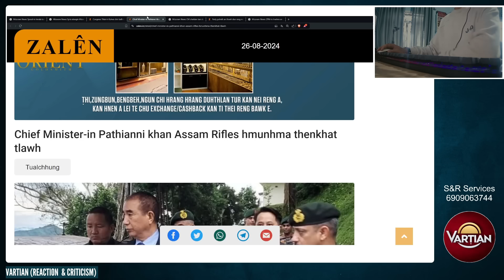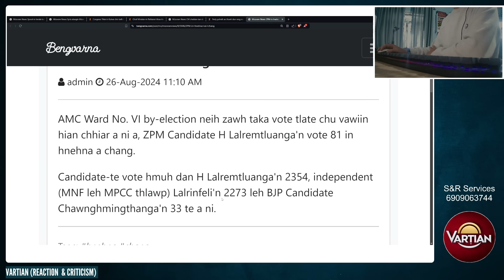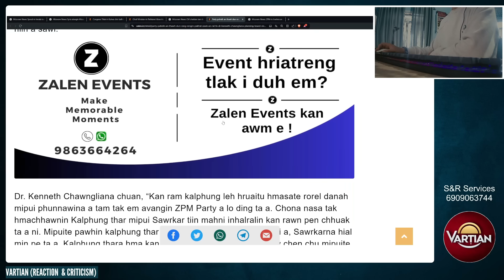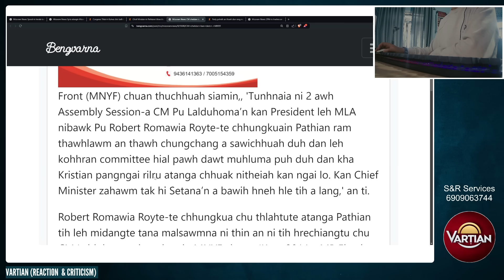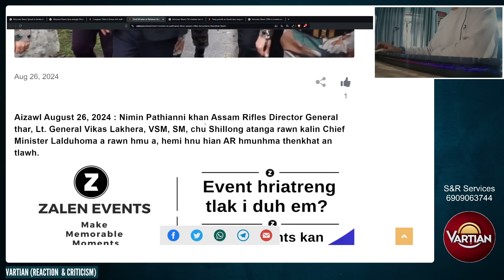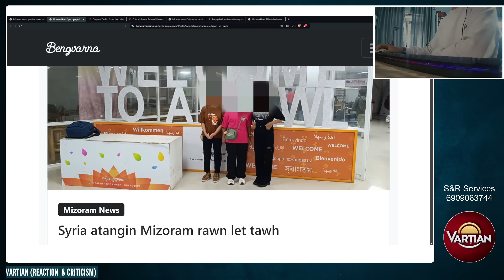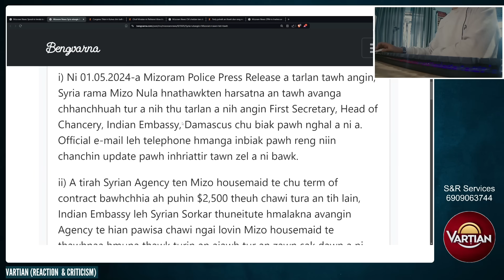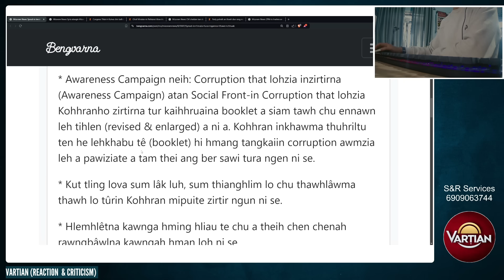MNF leh CONGRESS in ZPM an hneh zo lo